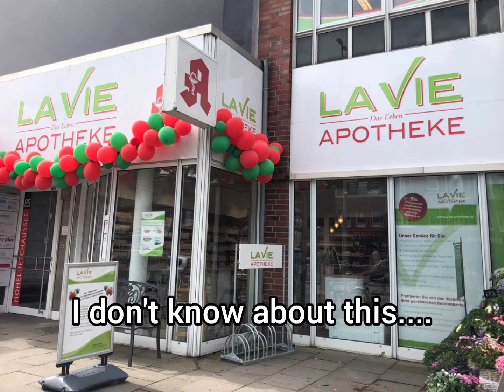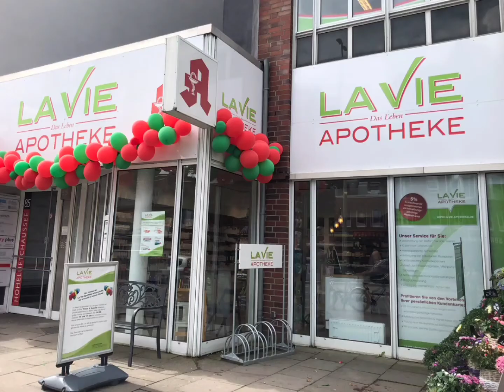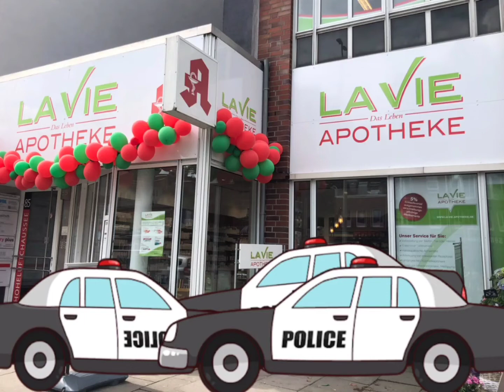Angry German Kid Series: Episode 6: AGK and the Vaccines